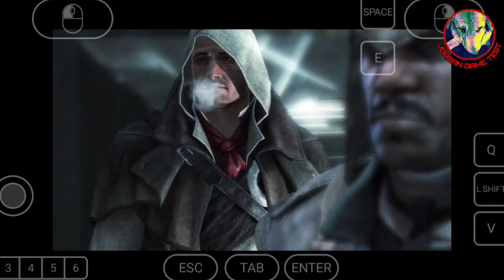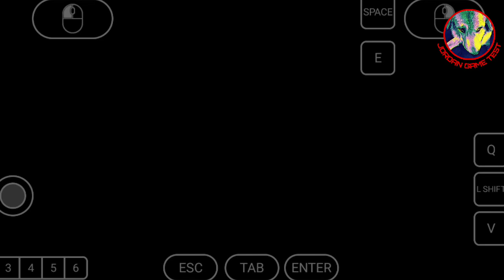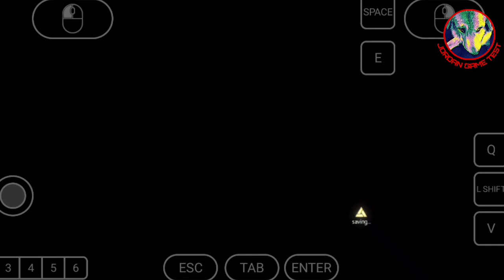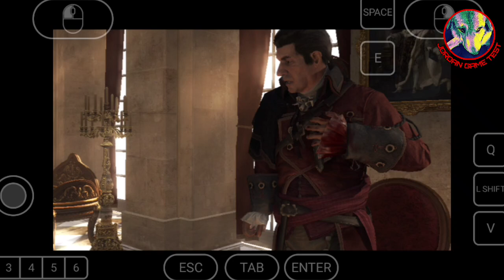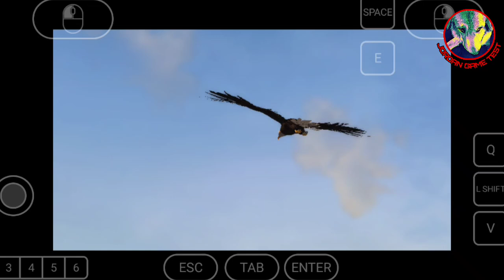ASSASSIN'S CREED ROUGE ON ANDROID GAMEPLAY SEQUENCE 6 FINAL WINLATOR 7.1.3 (WINDOWS EMULATOR)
MY DEVICE ;

SD 695+6GB RAM
120 GB ROM

SCREEN RESOLUTION

800x600

IF YOU NEED ANY HELP ASK ME IN COMMENT BOX